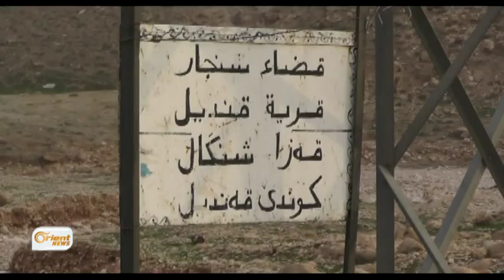Pêşmerge: PKKê astenge li pêş rizgarkirina Şengal